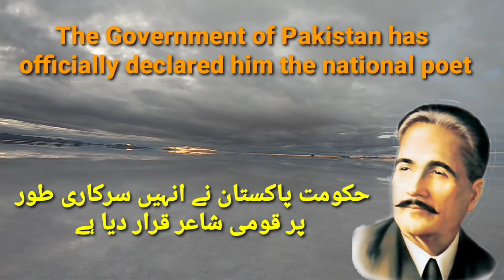9 November Allama Muhammad Iqbal Birthday | Iqbal Day Special Video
9 November Allama Muhammad Iqbal Birthday | Iqbal Day Special Video